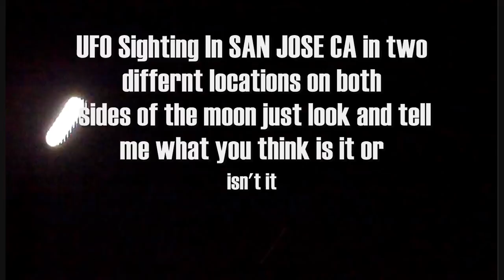possible UFO sightings 7/4/09...in san jose ca.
first we saw it and then i started to record it. it might be on the news...ktnv bayarea